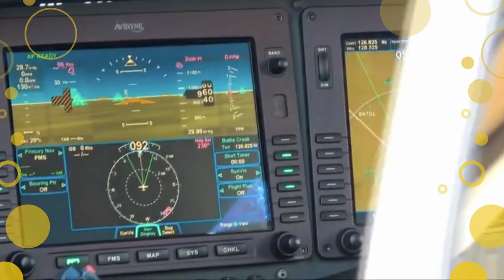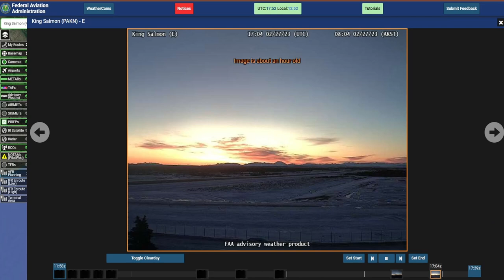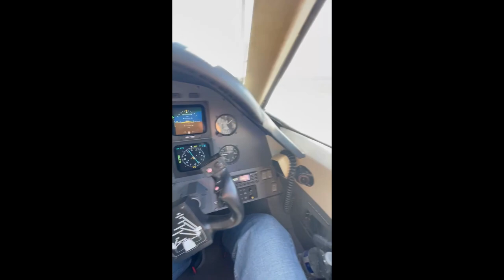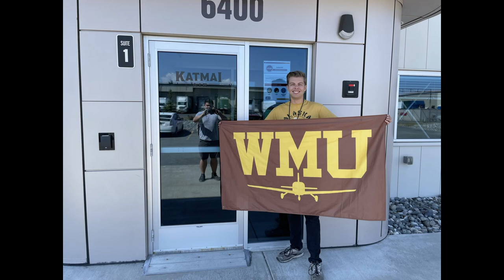Soaring, Seaplanes, and Summer: Dylan M. vlogs his Internship with Katmai Air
Ever wondered what it’s like to fly seaplanes in Alaska? WMU Aviation alumnus, Dylan Mardoian joins us to chat about his internship experience with Katmai Air last summer!

Established in 1974, Katmai Air is the premier air transportation provider for Katmai National Park and the greater Bristol Bay region of Alaska.

Katmai Air is excited to offer students, enrolled in a Collegiate Aviation Program, the opportunity to see what professional flying and living in the state of Alaska is all about. Through their 7-day internship program you will sit it in on and participate in ground and flight training and checking events in their float planes (DHC-3T, DHC-2, C206) as well as their PC-12’s. If you are selected, you will also be provided the opportunity to spend time in King Salmon, where they base their float plane operation.

Deadline to apply for Summer 2023 is March 31st 2023

WMU's College of Aviation offers rigorous academic programs, personalized attention from faculty, and real-world experience that prepare young aviators for success in the industry.